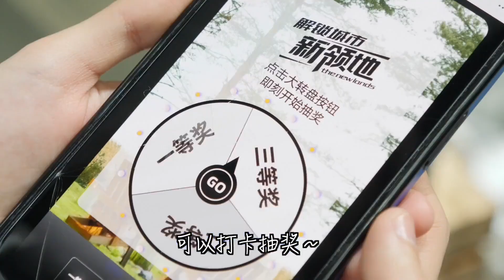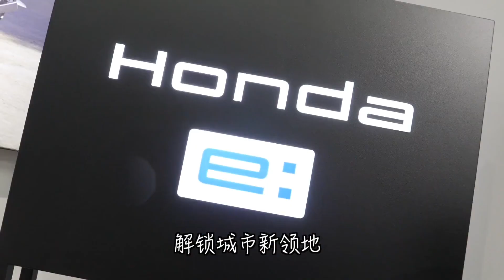Honda骑行大军食探北京路，街上自成一派赢的就是回头率！